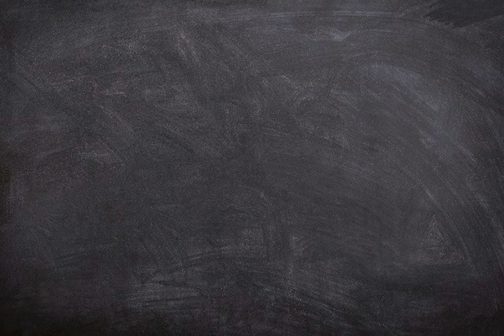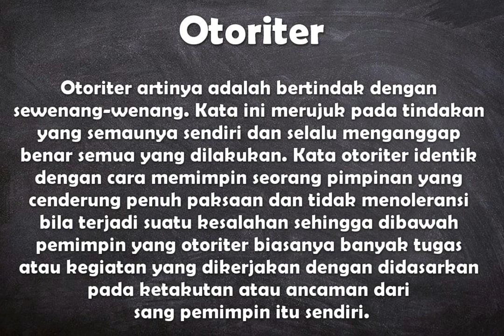Apa arti kata Otoriter ?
Video ini berisi pengertian singkat dari kata bahasa Indonesia yaitu arti dari kata otoriter.